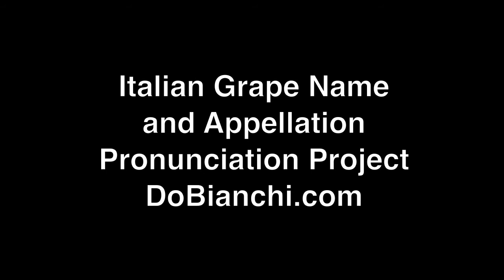Cirò as Spoken by Francesco De Franco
The Italian Grape Name and Appellation Pronunciation Project by Jeremy Parzen (DoBianchi.com).